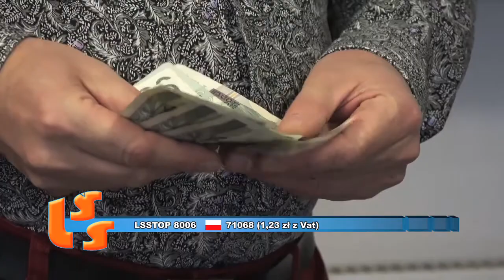Szlagier Top 10 - 581 LSS oficjalne notowanie